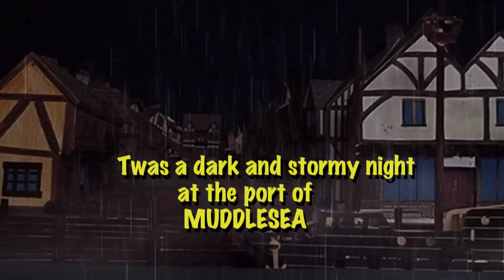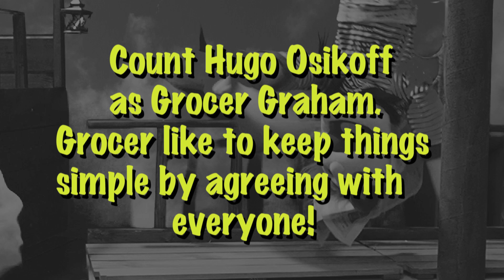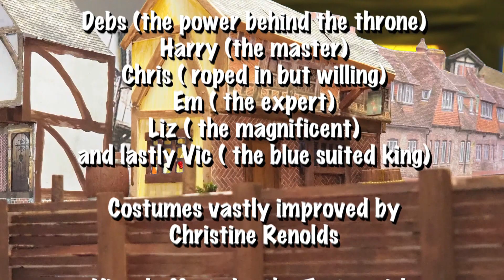The Continuing Adventures of Roger Jolly and his Jolly Rogers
YES LADIES AND GENTLEMEN, BOYS AND GIRLS - ANOTHER CHANCE TO WITNESS EPISODE FOUR OF OUR PINNACLE OF PUPPETRY, AND STUPENDOUS STORY TELLING; THE PIRATICAL ADVENTURES OF ROGER JOLLY AND HIS CREW. WATCH AND WEEP!
DON'T WORRY, EPISODES FIVE AND SIX WILL BE ALONG IN THE DISTANT FUTURE!!